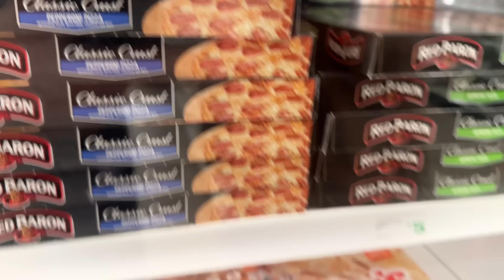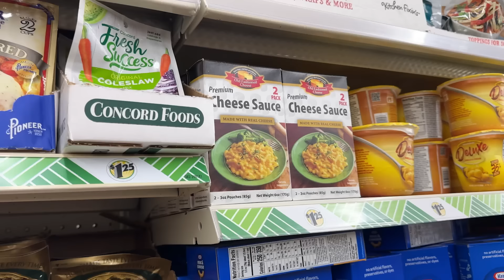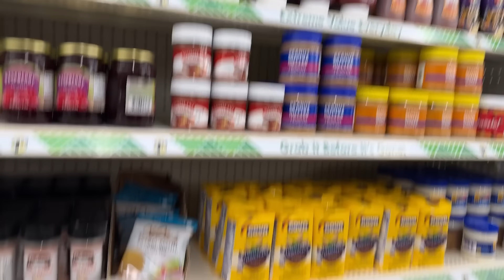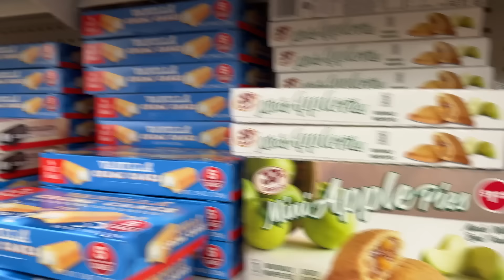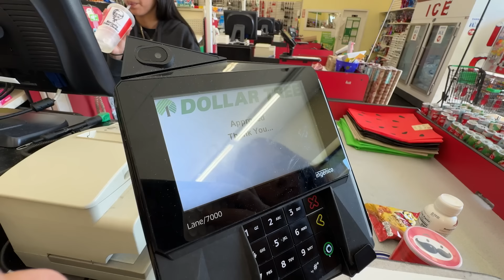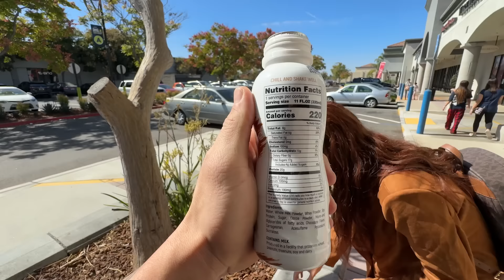TOUR PELA LOJA DE 1 DÓLAR NOS EUA! VALE A PENA?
BAIXE O APP DA NOMAD E GANHE ATÉ 20 DÓLARES COM CUPOM: ANABOCHI20

TOUR PELA LOJA DE 1 DÓLAR NOS EUA! VALE A PENA? --- Ana Bochi

Oi gente, tudo bem! Um beijo e até o próximo vídeo!